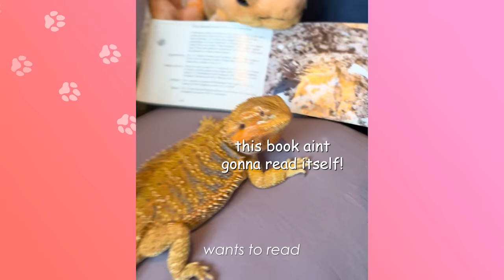Cutest Compilation of Children Bonding with Animals | Cuddle Buddies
As soon as Walter met his human brothers, they all became obsessed with each other. Despite his large size, this Wolfhound used to be timid and shy. But Walter is a real gentle giant for the kids. Sadie is a senior cat, who joined before her human brother Talon showed up. But when they met it was love at first sight. It was a nervous moment when Goose met his human baby sis Ella. But despite the size (and species) difference, they became obsessed with each other! Now they chase each other around, snuggle together, Vera loves her bearded dragon Strawberry to the moon and back. Always intrigued by reptiles, she was thrilled when her parents brought home a tiny beardie and overall are inseparable.Now, this duo is inseparable: the girl and her scaly best friend.

Timecodes:
0:00 - Walter the large Wolfhound
0:40 - There’s nothing like brotherly love
01:46 - A cat and her favorite human
02:05 - Besties from day one
03:08 - Meeting my new sister
03:51 - How to balance toys on your nose
04:41 - Me and my dragon sister
05:10 - A match made in heaven